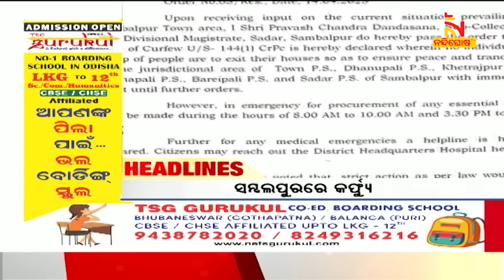Headlines@9AM | 15th April 2023 | NandighoshaTV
* DishTV Channel No: 1367
* Airtel Digital TV Channel No: 611
* TATASky Channel No: 1779
* hathw@y Channel No: 731
* Ortel Channel No: 707
* Videocon d2h Channel No: 840
* SITI Channel No: 17 & 458
* GTPL Channel No: 719
* SUN Direct Channel No: 667
* Asianet Channel No: 219